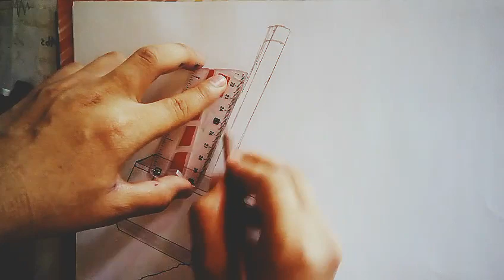Thor's Mjolnir Tattoo drawing!! How to draw Thor Mjolnir Hammer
About Video:
In this video I will draw Thor's Mjolnir. In this video I am using pointer and black bold marker & a white little hard sketch paper. This drawing idea is mine.

Top Queries:
How to draw Thor hammer
how to draw Thor Mjolnir
Thor hammer tattoo
Thor hammer drawing
Thor mjolnir tattoo
Thor mjolnir drawing
how to draw Mjolnir tattoo
how to draw mjolnir drawing
mjolnir tattoo drawing
how to draw Thor logo
Thor logo drawing